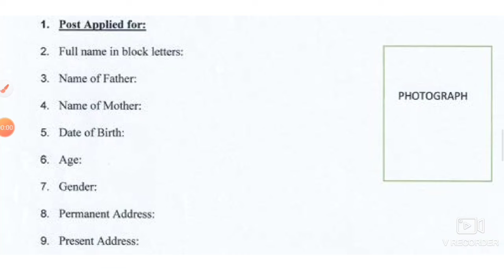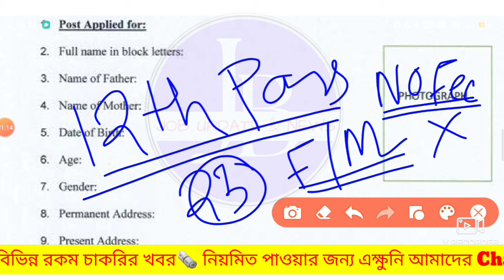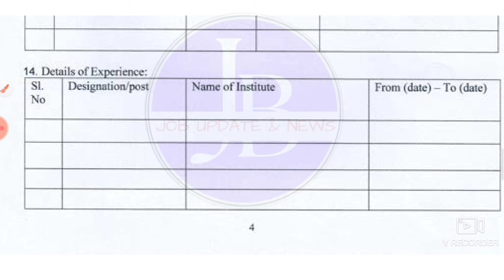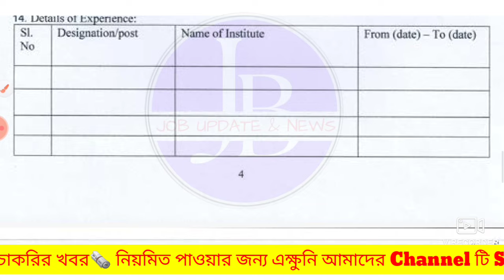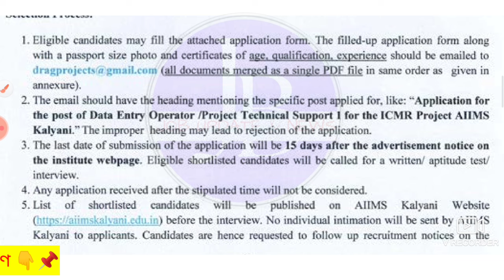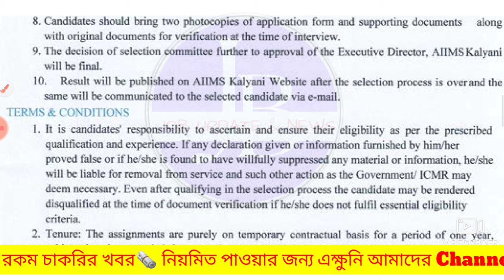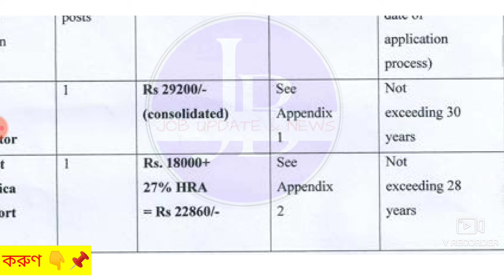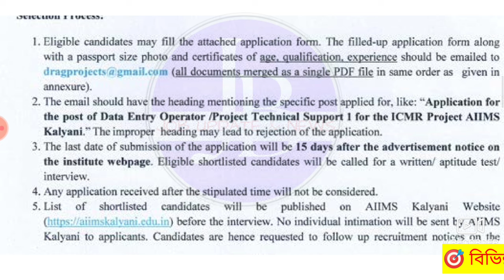🤩উঃমাধ্যমিক পাশে সরাসরি ইন্টারভিউ দিয়ে নিয়োগ📌AIIMS Recruitment 2024💥Health job Vacancy#banglanews